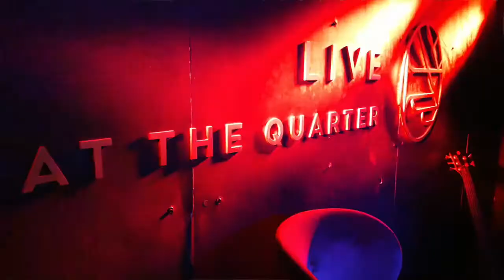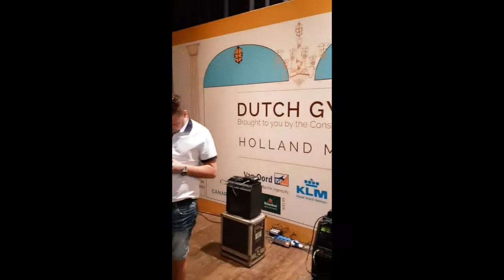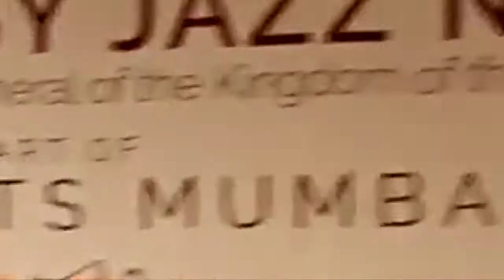Dominique Paats & Paulus Schäfer Trio - India 2018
Dominique Paats - Accordeon
Paulus Schäfer - Gitaar
Mozes Rosenberg - Gitaar
Noah Schäfer - Bas